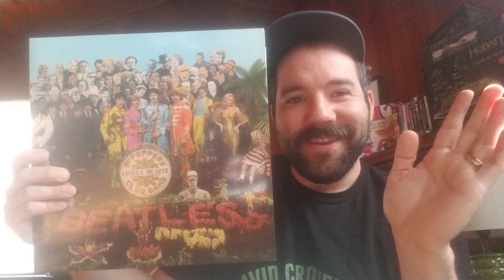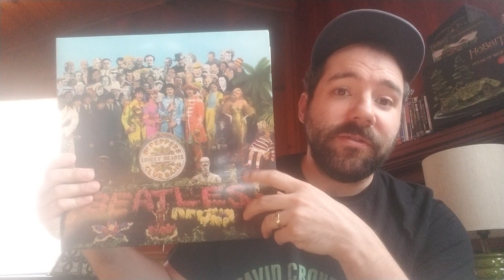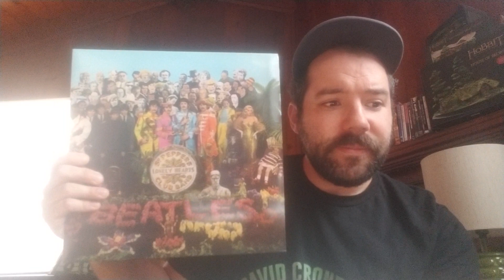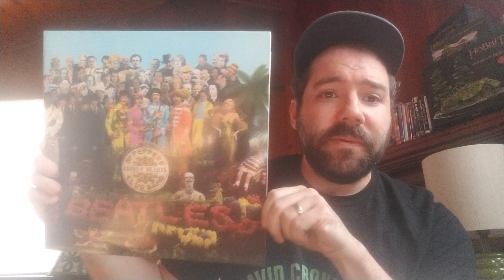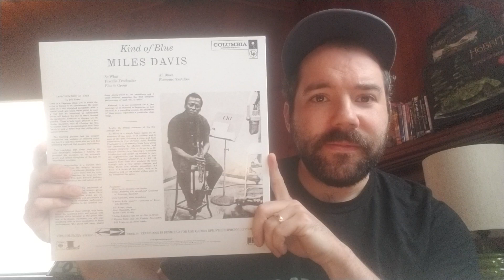Thread Response: James Griffiths' "Is it rude to call an album overrated?"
An incomplete and possibly incoherent response to James' excellent thread.